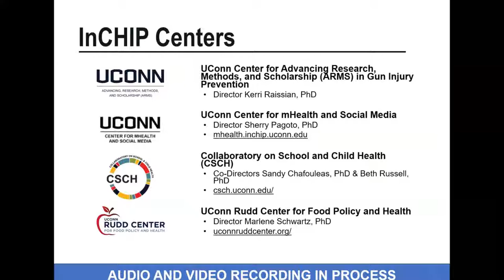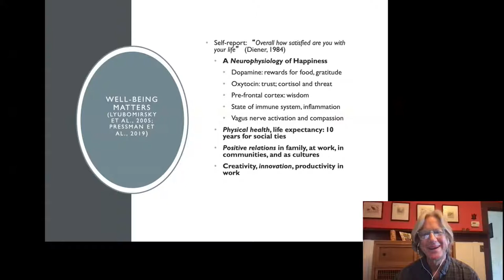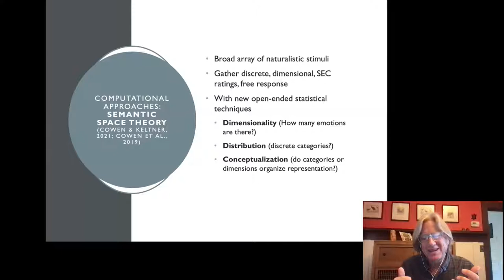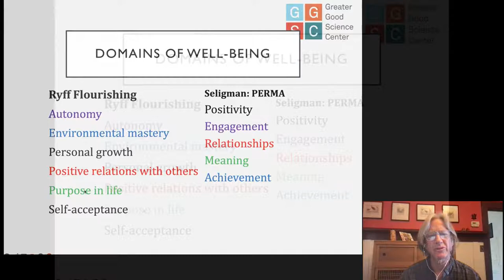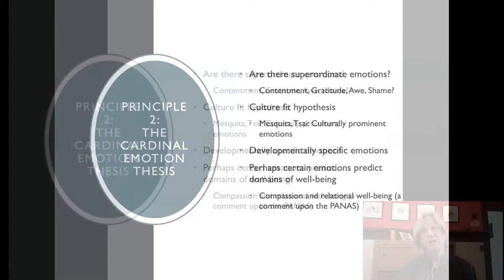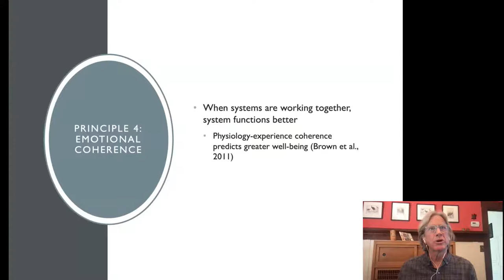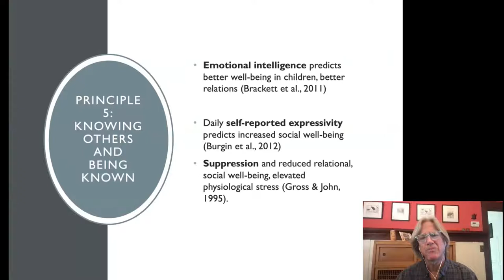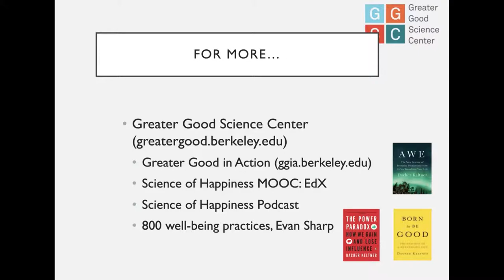InCHIP M3EWB lecture: "Emotional Well-Being: A New Frontier?"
Historically, researchers have concentrated on the intrapersonal characteristics and functions of emotion. My own studies have focused on the social functions of emotion, arguing that emotions enable individuals to respond adaptively to the problems and opportunities that define human social living. Based on this approach to emotion, I have documented the appeasement functions of embarrassment, the commitment enhancing properties of love and desire, and how awe motivates attachment to leaders and principles that transcend the self.